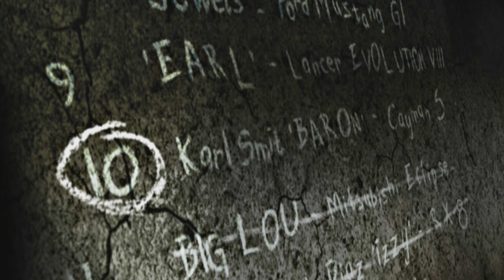Toyota Supra🔥chased by Police Heat Level 3🔥 in Need For Speed Most Wanted 4K Gameplay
SYSTEM SPECIFICATION- Ryzen 7 HS processor , RTX 3050 Graphics Card.. For best video experience switch to 2160p 4k quality.